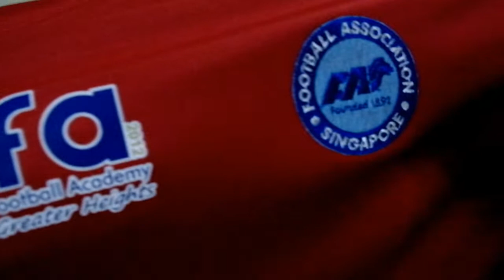Canon Lion City Cup Singapore NFA Jersey / Shirt (Home) 2012 'Unboxing'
For the NFA